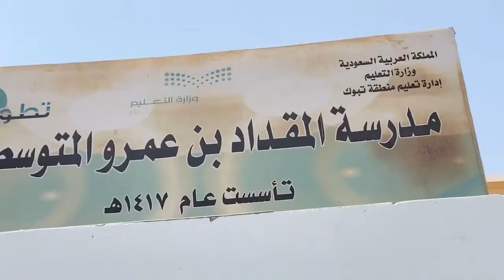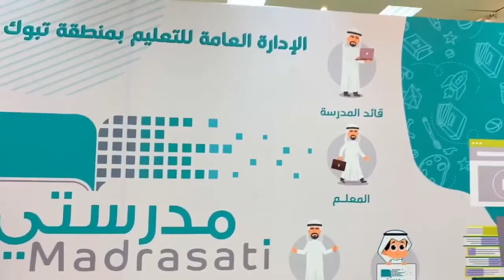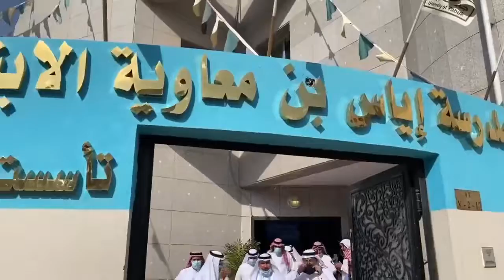شاهد ..وزير_التعليم‬⁩ يشارك المعلمين الحصص الدراسية بحضور الطلاب عن بُعد.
‏⁧‫وزير_التعليم‬⁩ يتفقّد الفصول الافتراضية في ⁧‫منصة_مدرستي‬⁩ لعدد من مدارس تبوك، ويشارك المعلمين الحصص الدراسية بحضور الطلاب عن بُعد.